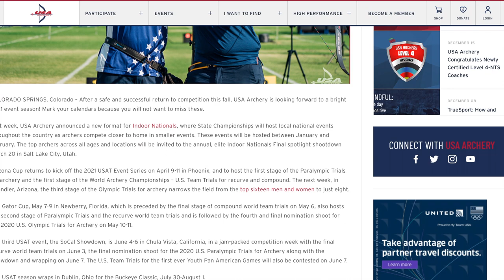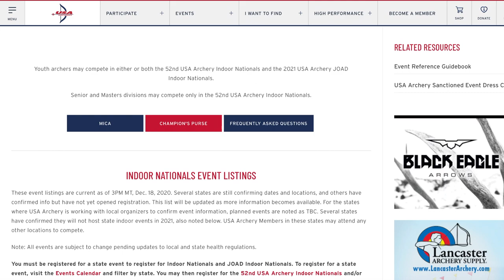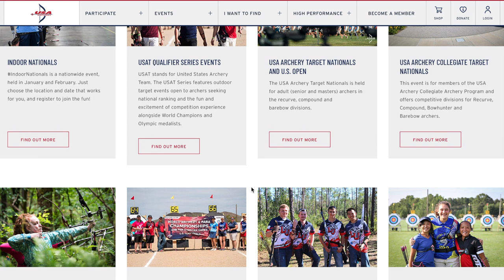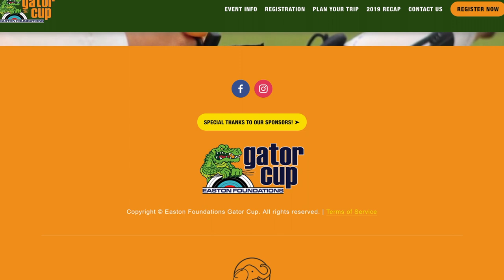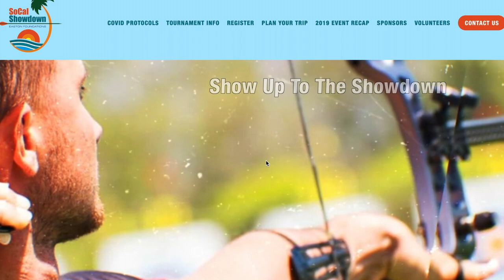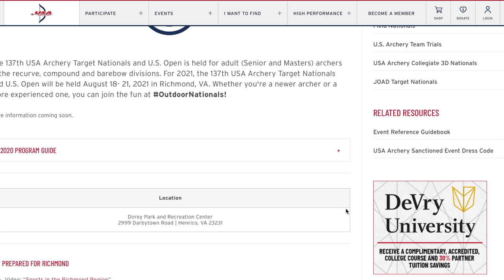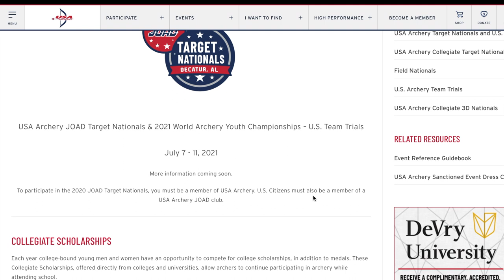USA Archery 2021 National Competition Schedule- intro & tips (미국 양궁 대회 2021 스케줄 소개)